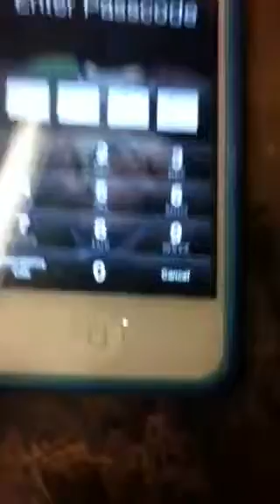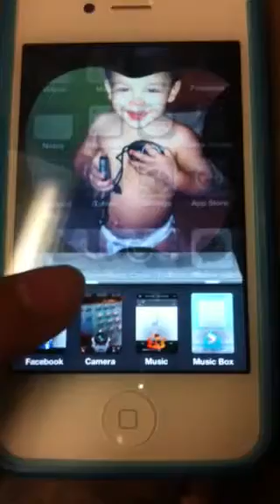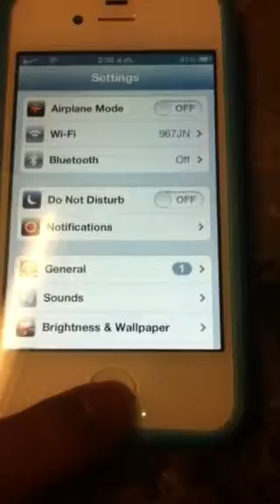iPhone 4 jailbreak!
Uno de los primeros